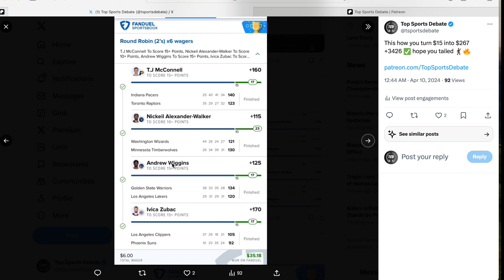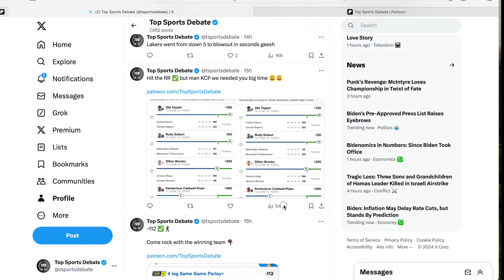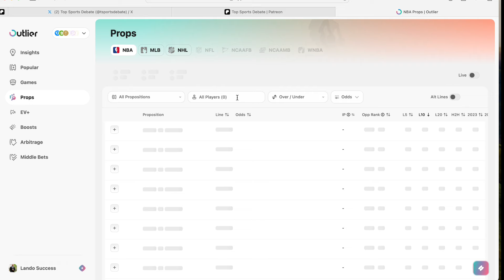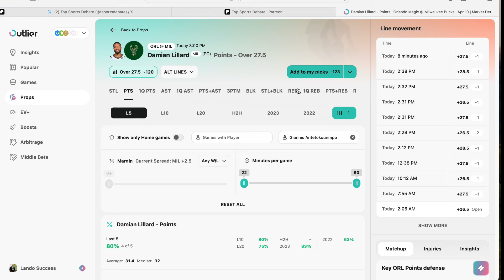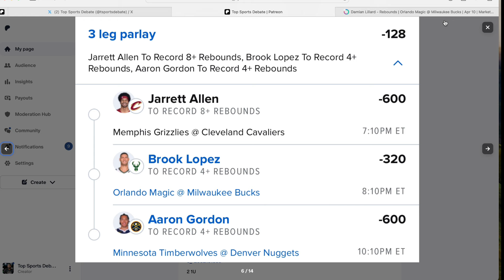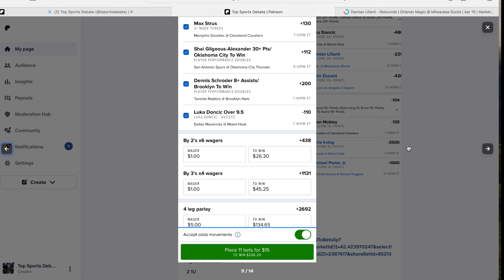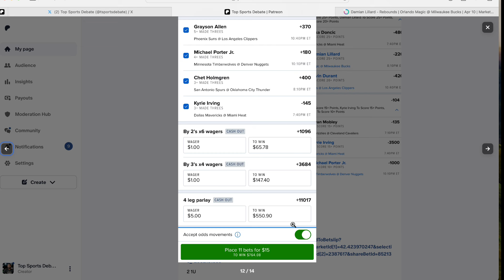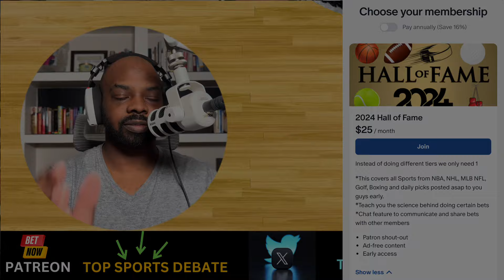Win Big With The Top NBA Betting Picks Today | Fanduel, Draftkings & Prizepicks | 4-10-24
FanDuel

PrizePicks

DraftKings

💎 Crypto💎

📈Investing📉

📘Facebook Groups📘

🆒Social Media🆕

🔑Affliate Links🔑